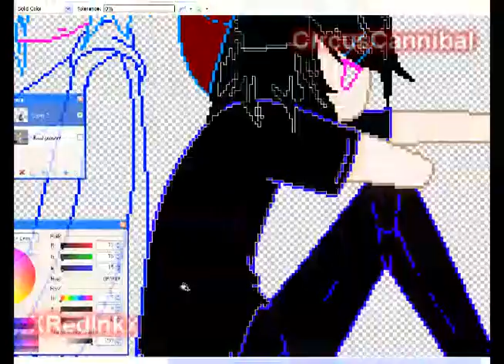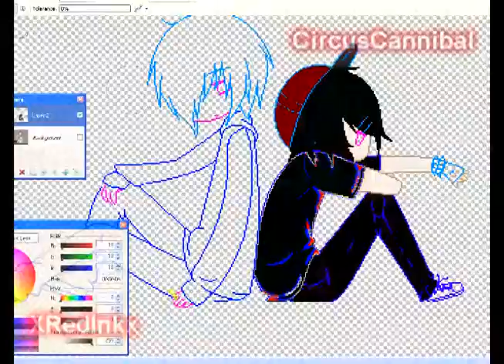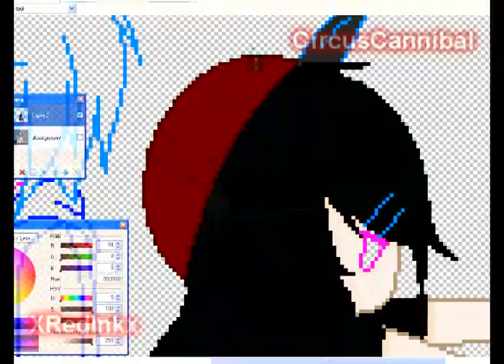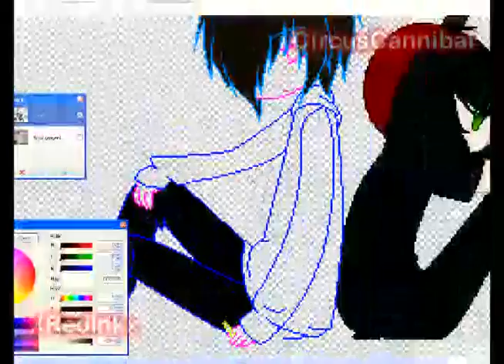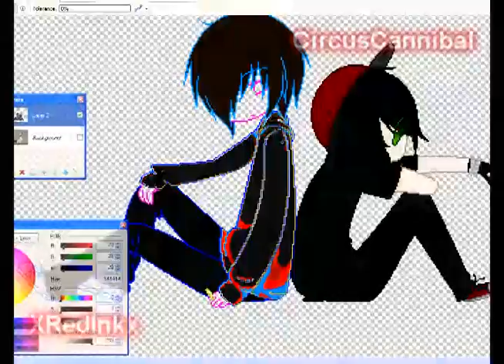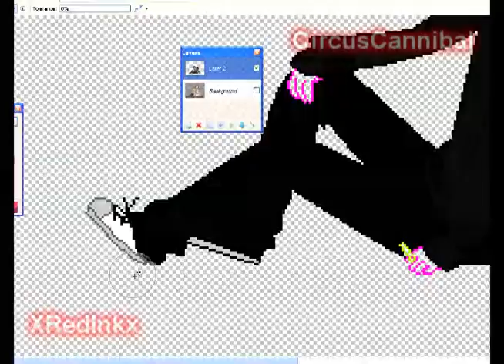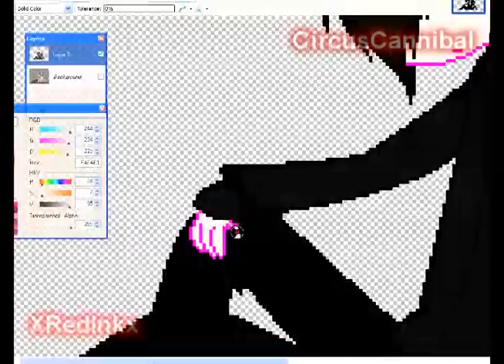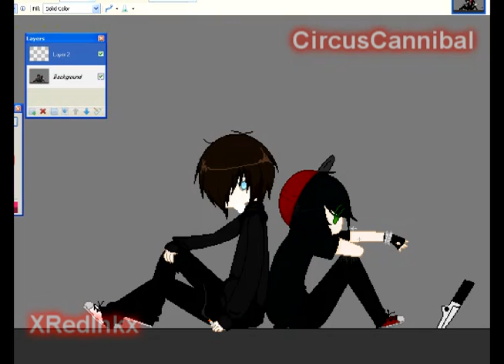[ let's draw some more.]The Slayer and a Vampre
:I